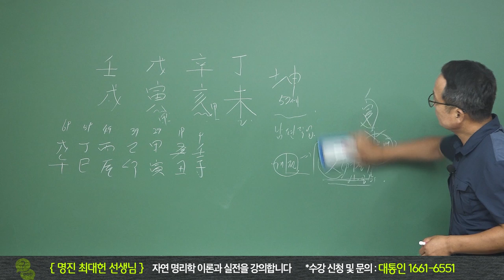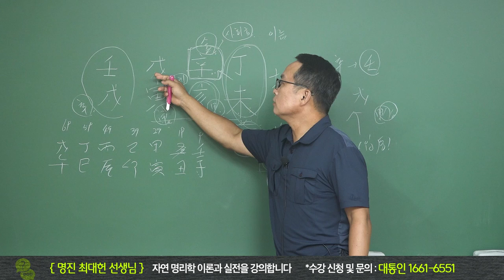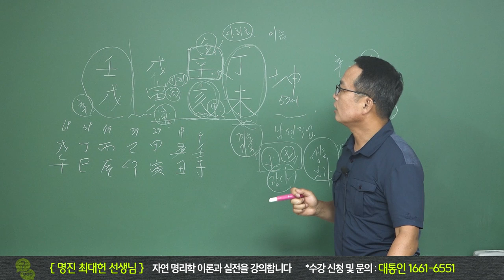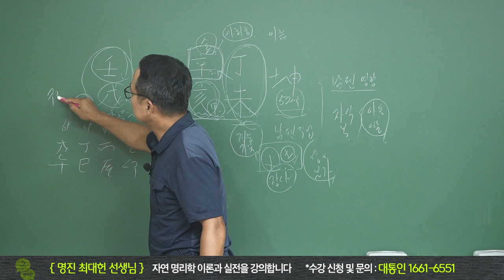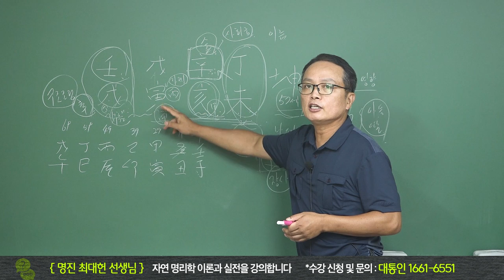여자 사주로 남편 직업 보는 법 - 명진 최대헌 선생님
명진 최대헌 선생님의 강의가 신규 개설되었습니다
*자연 명리학으로 보는 사주 이론과 실전

강의 수강에 대한 자세한 내용은 아래 링크를 클릭하시면

현장 수강 및 인터넷 수강에 대한 문의는 아래 번호로 전화주시면 친절히 설명해드립니다
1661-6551